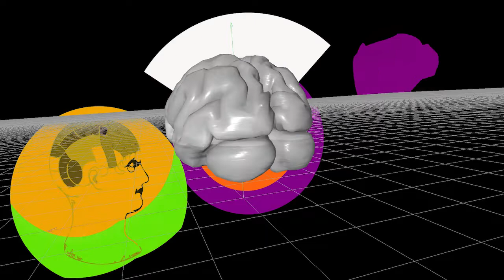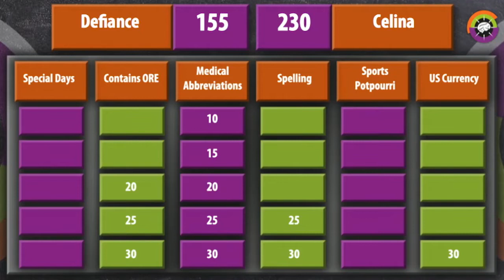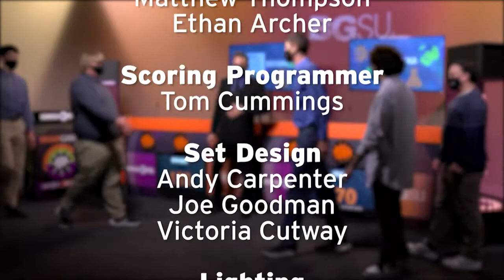BGSU Brain Game 912- Defiance vs Celina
Watch this week as Defiance takes on Celina, competing in a mental mashup. It’s a battle of speed, knowledge, and in this season- strategy! Players will have to work together to ensure their team comes out on top and moves onto the next round.